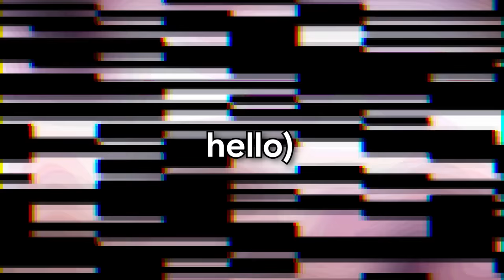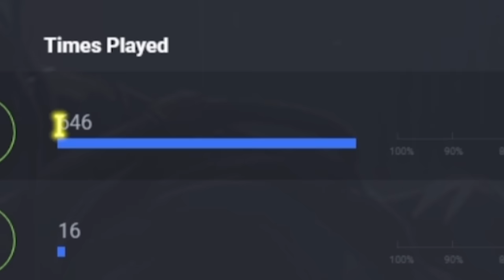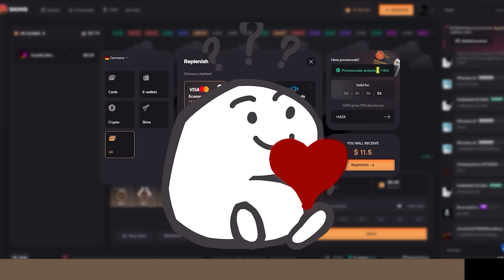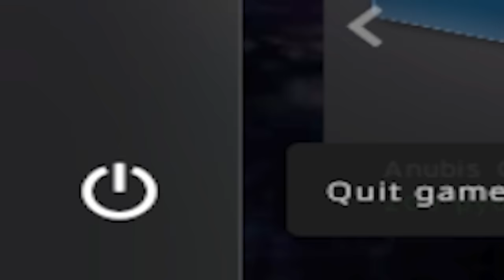Does OhnePixel ACTUALLY Deserve Global Elite ?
Hey! Today we are gonna review the demo of currently the biggest CS:GO Streamer OhnePixel and we are gonna find out if he actually deserves Global Elite.

▼ FOLLOW ME ▼
➧My Discord Server, where you can check my latest CS:GO settings and a lot more:

0:00 - Intro
2:54 - Ad
3:33 - Main Gameplay
14:48 - Final Conclusion